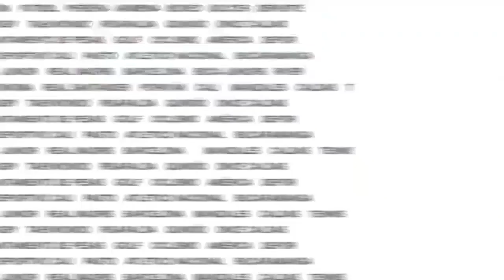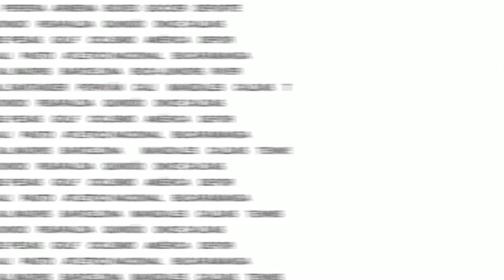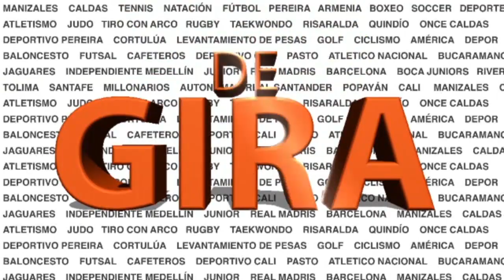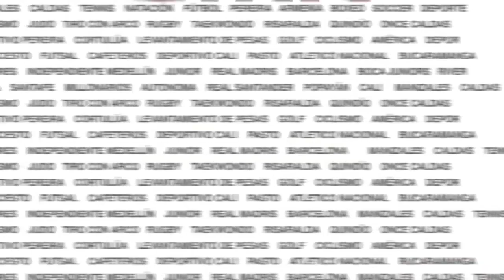DEPORTIVO PEREIRA EMPATÓ DE VISITANTE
Vea en DE GIRA las novedades del equipo matecañas en su enfrentamiento ante Boyaca Chico este lunes por la quinta fecha del torneo aguila